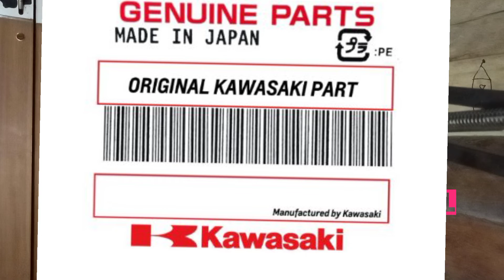Sebab motor anda cepat rusak jangan sampai anda biasakan agar motor anda tidak rusak rusak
assalamualaikum ww
halo sobat semuanya semoga kita sehat selalu.kali ini kita akan membahas sebab sebab sepeda motor anda cepat rusak
1 ganti oli telat
2 ngisi bensin di ketengan
3 suku cadang palsu
4 jarang di cuci
wassalamu'alaikum ww